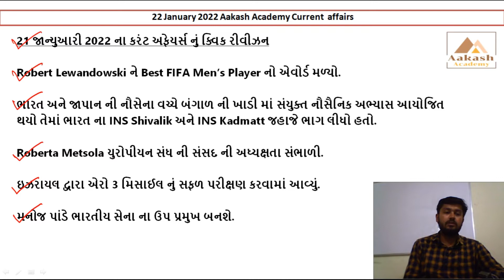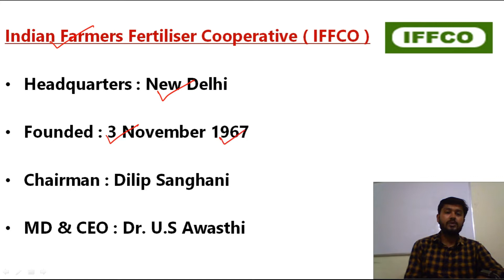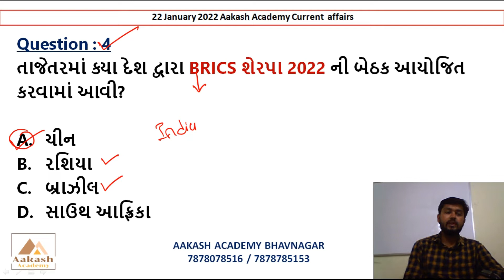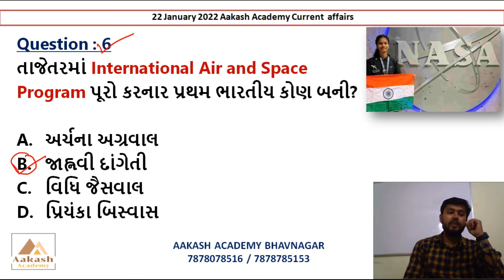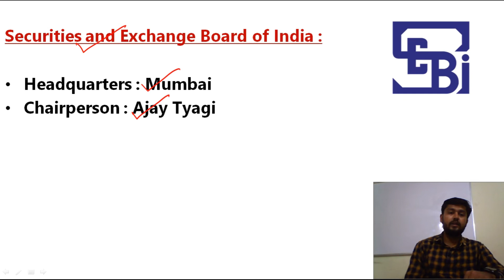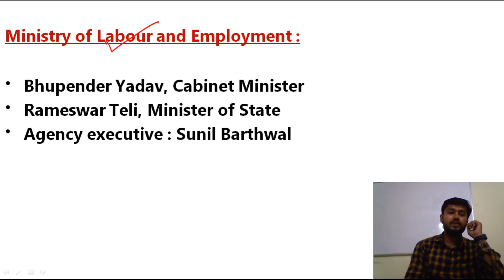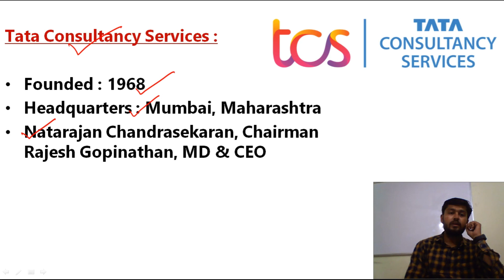22 January 2022 Current Affairs in Gujarati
22 January 2022 Current Affairs in Gujarati | Daily Current Affairs | Current Affairs In Gujarati

આ વિડીઓ માં 22 જાન્યુઆરી 2022 નું કરંટ અફેયર્સ રજુ કરેલ છે.

About this channel :

BANK PO,
SSC,
RAILWAY,
MBA,